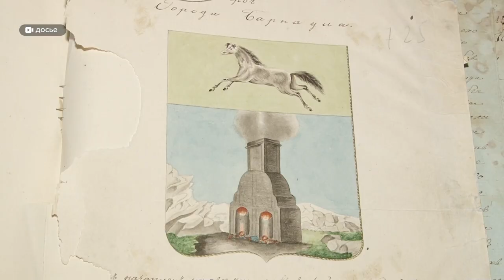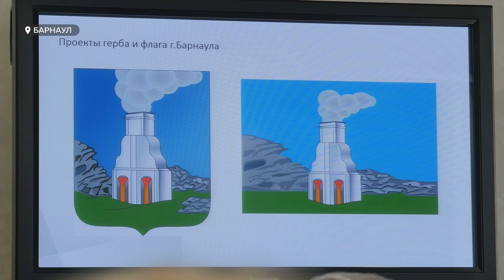В мэрии Барнаула все же определились, каким будет новый герб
Вместо одного коня – целых два. Спустя месяц дискуссий в мэрии Барнаула все же определились, каким должен быть герб города. Напомним, старый символ краевой столицы не соответствовал нормам геральдики и на государственном уровне признан не был